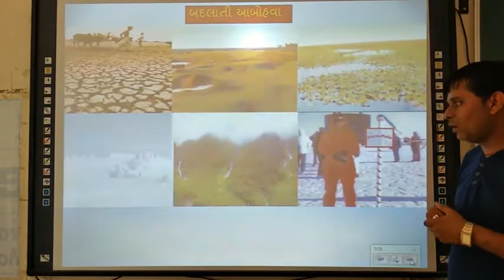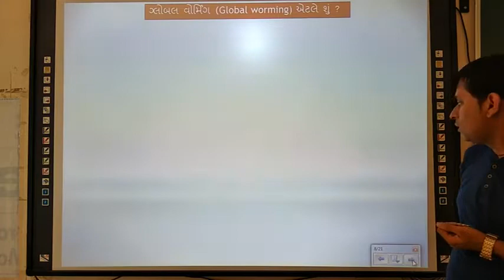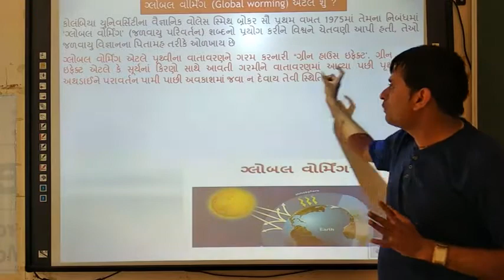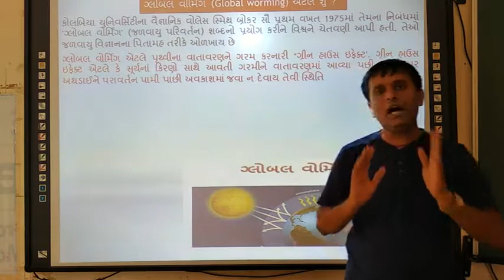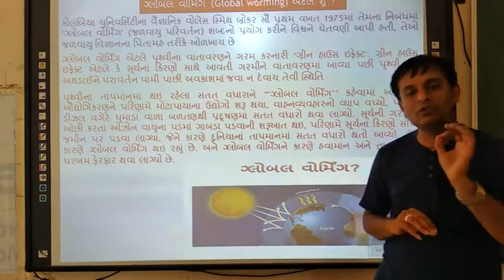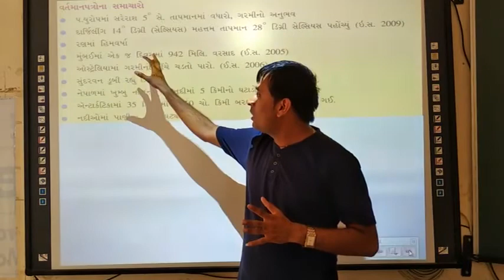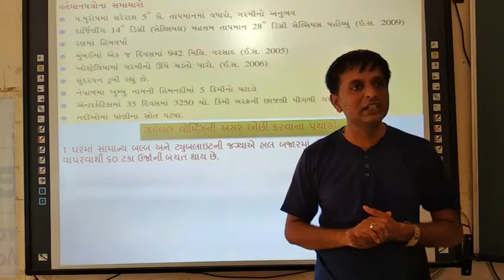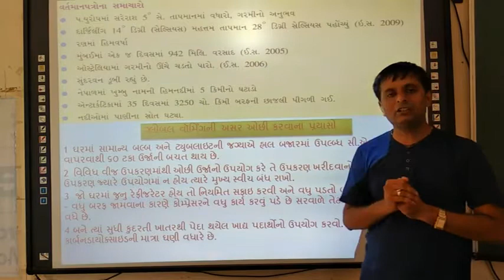STD 8 SS CH 7_5